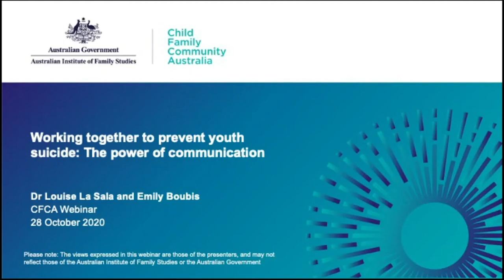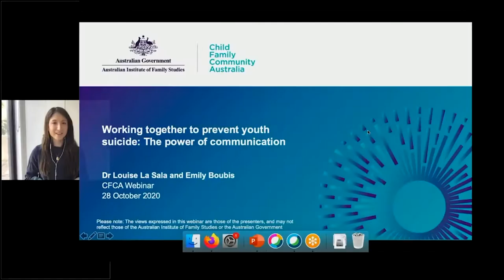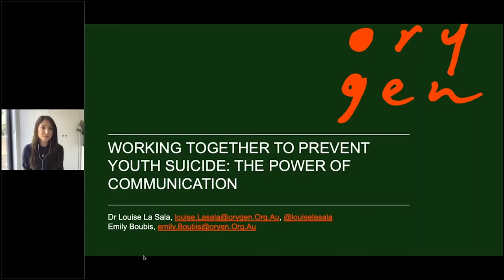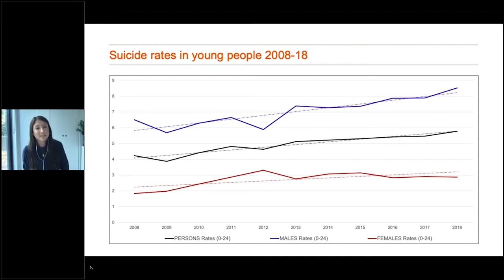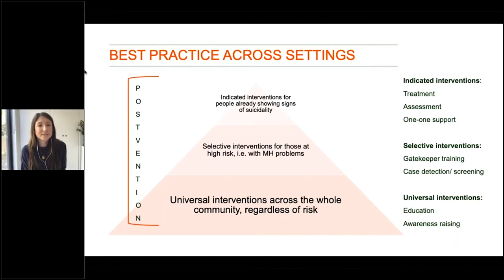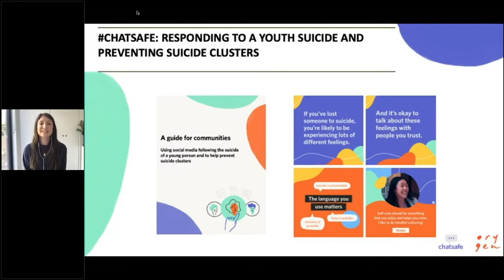CFCA Webinar: Working together to prevent youth suicide: The power of communication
This webinar, broadcast on 28th October 2020, explored local, place-based solutions to preventing suicide among young people and minimising the risk of suicide clusters. For more information and access to resources discussed during the webinar head
Questions answered in this webinar include:
Qu 1: Louise, can you please clarify the y axis on the graph you showed at the part of your presentation? What do the numbers represent on this axis?
Qu 2: For the suicide alertness training or parents, how can people access this training?
Qu 3: Is there potential for the pilot chatsafe program to open up to other states? If so, how can we partner up with you?
Qu 4: Does Orygen have resources targeted for Aboriginal and Torres Strait Islander young people and communities?
Qu 5: Where can I find information about how to speak to a teenager who has lost a friend to suicide?
Qu6: What are the benefits to using social media in addressing youth suicide prevention and postvention?
Qu 7: How can we ensure that the young person's identity is being safeguarded when they are engaging young person via social media?
Qu 8: I am curious as to suggestions instead of saying someone has “attempted suicide” another way to phrase this? We are required to write a lot of court reports and if there is an alternative way for my staff to phrase this I'd love to be able to change our language around this.
Qu 9: Where can people go to keep up to date with the latest data and research about youth suicide? And where can they go to find out about new programs or resources available to help young people?
Qu 10: For other people considering getting involved in youth peer work - how did you get to become comfortable discussing suicide with young people and your peers?
Qu11: What is happening in terms of demand for mental health services and rates of self-harm and suicide during COVID-19?
Qu 12: How do we address the risk of suicide contagion on social media?
Qu 13: Do you have any specific statistics on self-harm and suicide behaviours among people from refugee or migrant backgrounds?